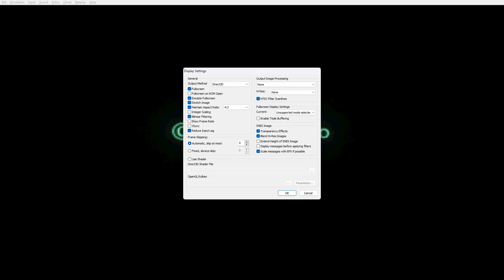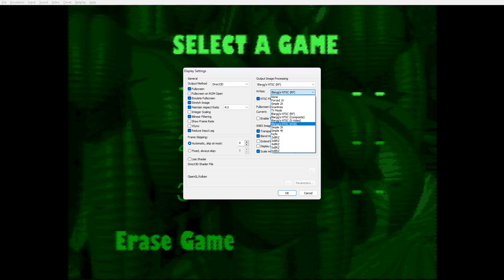I don't Have a Catchy Title, Here's some Donkey Kong Country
It was about 3 am and I couldn't sleep so why not just play some DKC and talk about stuff and things? This is the high-quality, professional content you come to youtube for, right? I can't remember what all I talked about here, probably nothing too important...

Oh yeah, one thing I (tried to) talk about was just how strange and unique it is to live during the very beginnings of this insane art form we call video games but even more insane is just how absolutely brand-new this whole "Internet" thing is. I mean Billions and billions of people's lives recorded digitally to be preserved forever! Or maybe not forever... who knows? But just think, like a thousand years from now some random youtuber's channel that has like, no views now could end up like some sort of ancient profit. It's still too new for anyone to even begin to predict what kind of historical signifigance this whole thing might have. Digital archeologists will dig up old facebook posts like regular archeologists dig up ancient scrolls and tablets! Speaking of tablets, what about some random Ipad that belonged to someone, just some average person, never really uploaded anything online or had any real online presence, their tablet is somehow preserved centuries from now and their family photos and stuff is preserved forever... Maybe some art or music previously unheard by human years for centuries! Some random kid's crappy Deviantart page is found and they become reviled by historians as one of the great minds of their time!!!

You never know how the things you do now will effect the future. The butterfly effect is real! Your dumbass shitpost memes could start future wars... or end them!!

Anyway... here's a random kitty:

Art by Blazej Kozlowski

(didn't I try this before?)